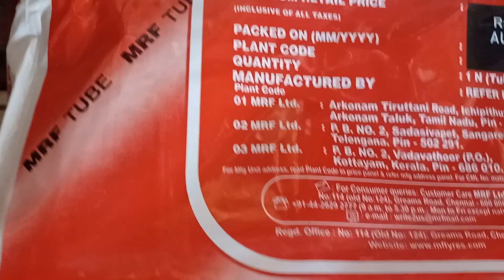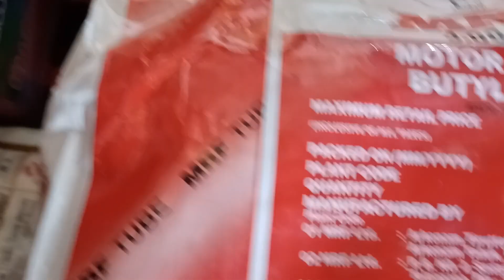MRF ORIGNAL VS MRF DUPLICATE 👍👍🔥🔥😱😱⛽⛽🏍🏍🏍🏍🏍🏍⚙⚙⚙💯💯💯💯